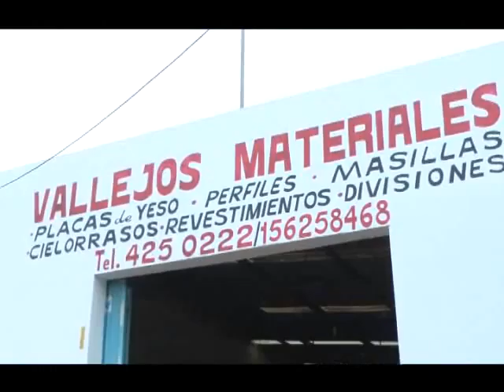programa Paralelo Turístico 467 bloque 3